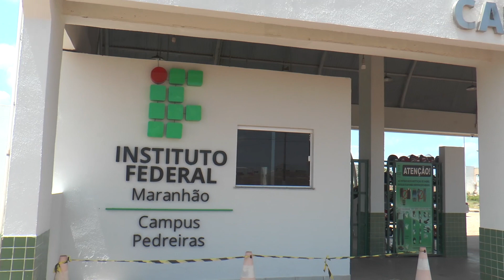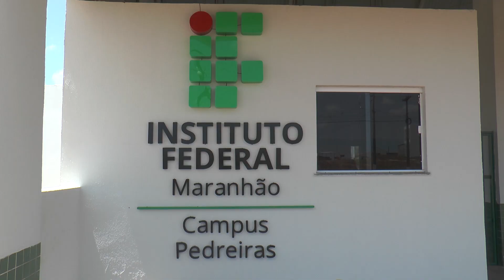PROCESSO SELETIVO DO IFMA ABERTO ENTENDA